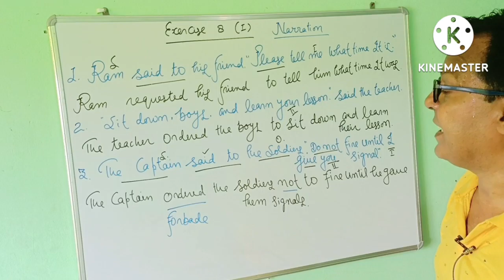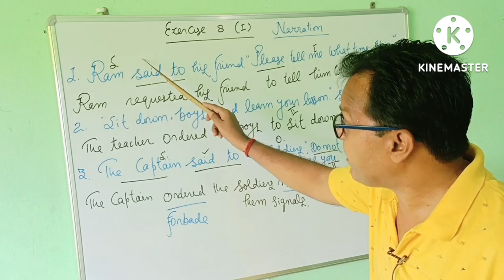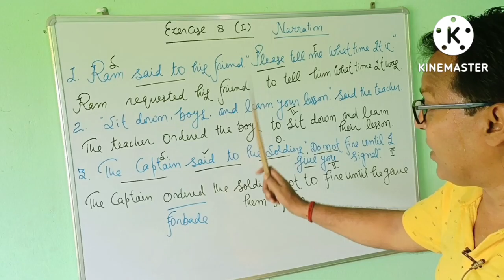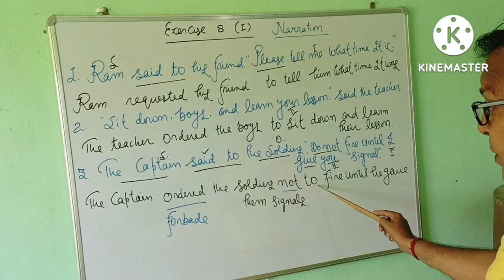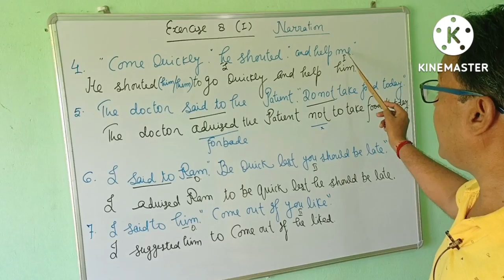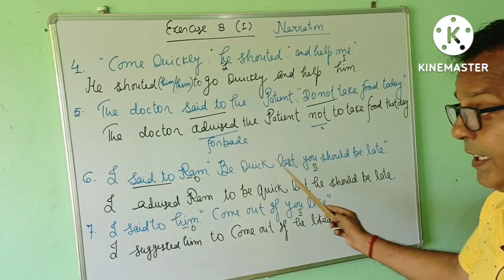Solution of Typical/Exercise no.8(1)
Solution of Typical/Exercise 8(1)